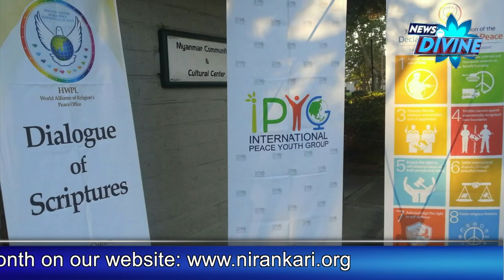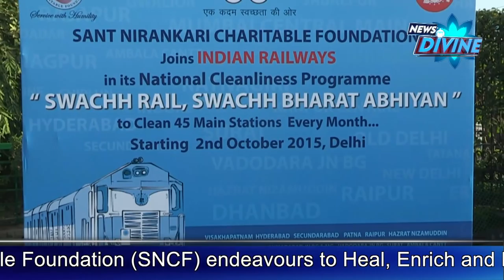News Divine Episode -August 2016